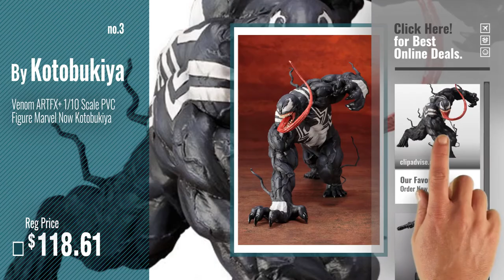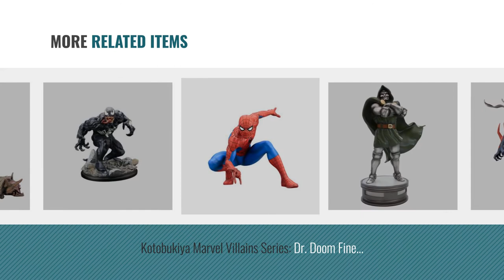Top 10 Venom Kotobukiya [2018]: Kotobukiya Marvel Now Venom Artfx+ Statue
Black Friday / Cyber Monday Kotobukiya Now Venom ArtFX+ MK208 Marvel Game by Kotobukiya

Black Friday / Cyber Monday Marvel Comics MK209 Now Agent Venom Artfx+ Statue by Marvel

Black Friday / Cyber Monday Venom ARTFX+ 1/10 Scale PVC Figure Marvel Now Kotobukiya by Kotobukiya

Black Friday / Cyber Monday Kotobukiya "Marvel Comics Amazing Spiderman" Venom Unbound Fine Art Statue by Kotobukiya

Black Friday / Cyber Monday Marvel Comics MK207 Now Carnage Artfx+ Statue by Marvel

Black Friday / Cyber Monday Marvel Now Spider-Man 2099 ArtFX Statue by Kotobukiya

Black Friday / Cyber Monday Kotobukiya Marvel Villains Series: Dr. Doom Fine Art Statue by Kotobukiya